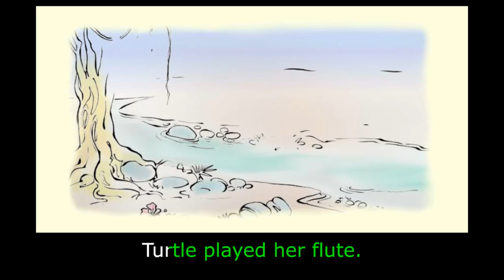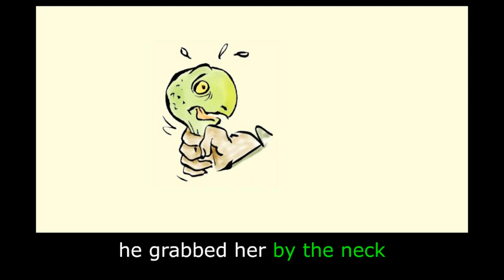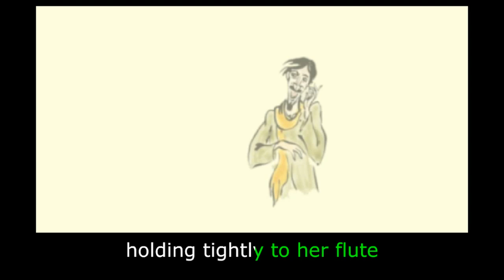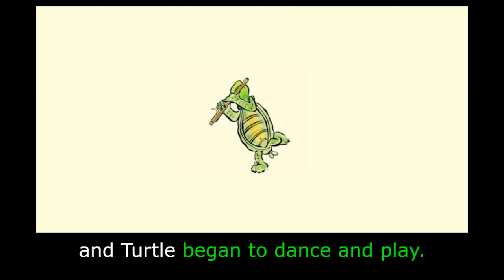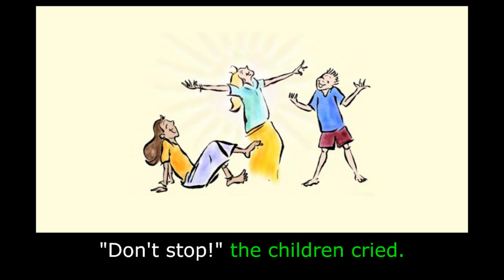Turtle's Flute: Learn English (US) with subtitles - Story for Children "BookBox.com"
Turtle, a gifted flutist, is trapped by a greedy man. How will she escape now?

Turtle's Flute
A Brazilian folktale
Once upon a time,
on the banks of a river,
Turtle played her flute.
When Turtle played,
lions, elephants, butterflies,
snakes and monkeys
danced to Turtle's music.
One day,
a man heard Turtle's music.
"Ahh," he thought.
“That must be Turtle making music.
Turtle would taste
very good right now."
So he called out: "Turtle!
Show me your beautiful flute."
Turtle slowly walked to the door
and held out her flute.
But the moment
the man saw Turtle,
he grabbed her by the neck
and began to run.
Turtle tried to cry for help,
but she couldn't make a sound.
She closed her eyes,
holding tightly to her flute
for good luck.
When the man reached his hut,
he put Turtle into a cage
and shut it.
Then he turned to his children:
"Don't let Turtle out of her cage."
And off he went to the fields.
The children began to play outside.
Turtle sat very still inside her cage,
thinking about the father's words.
She began to play
a sweet tune on her flute,
and the children ran to the cage.
"Is that you playing, Turtle?"
they asked,
their eyes wide with wonder.
"Yes," Turtle said.
She kept on playing,
for she could see
the children were delighted.
At last she stopped.
"I can dance even better
than I can play," she said.
"Would you like to see?"
"Oh, please!" the little boy cried.
"I'll show you
how to dance and play
at the same time," said Turtle.
"But you must open the cage.
There is no room in here."
So the little boy opened the cage
and Turtle began to dance and play.
The children laughed
and clapped their hands,
for never had they seen
such a wonderful thing.
Then Turtle stopped.
"Don't stop!" the children cried.
"Oh," Turtle groaned.
"My legs are stiff.
If I could just walk a little bit
to loosen them ...”
"Don't go too far,"
the little girl cautioned.
“Come right back."
"Never fear," said Turtle.
"You wait right here."
Turtle crawled off
toward the jungle.
The moment
she was out of sight,
she raced all the way
back to her house.
Nobody ever found Turtle again.
But to this day,
if you strain your ear,
you can hear
the sweet sound of a flute

Author: Amit Garg
Illustrations: Emanuele Scanziani
Animation: BookBox